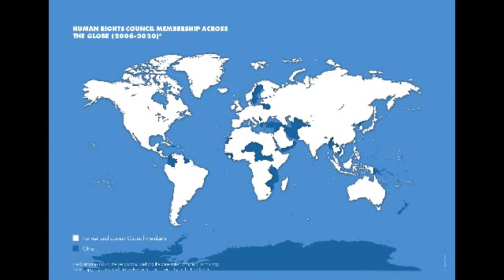நீங்கள் மனிதர்கள் தானா காவலர்களே? | Police brutality in Thoothukudi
எதிரி நாடுகளிடம் இருந்து தன் நாட்டு மக்களைக் காப்பாற்ற ராணுவம், உள்நாட்டில் இருக்கும் குற்றவாளிகளிடம் இருந்து தன் சொந்த மக்களைக் காப்பாற்ற காவல் துறை, இந்த அடிப்படை விதியில் தான் நாடு என்கின்ற கட்டமைப்பே உருவாகியது. நாம் இப்பொழுது எங்கு இருக்கிறோம் என்று பாருங்கள் மக்களே! பல நாடுகளில் தன் நாட்டு மக்கள் மீதே போர்விமானம் கொண்டு தாக்குவதை நாம் பார்த்திருக்கிறோம், அமைதி வழிப் போராட்டங்களின் போது காட்டுமிராண்டித் தனமாகக் காவல்துறை செயல்படுவதை நித்தம் பார்த்துக் கொண்டிருக்கிறோம்.

Amzon Kindle Unlimited-லில் இருப்பவர்கள் விலையின்றி படிக்கலாம்.